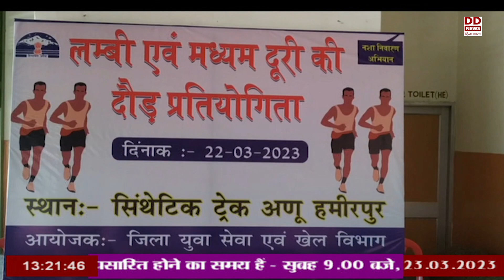फिट इंडिया मूवमेंट के तहत दौड़ प्रतियोगिता का आयोजन